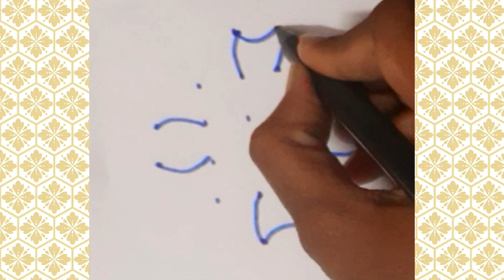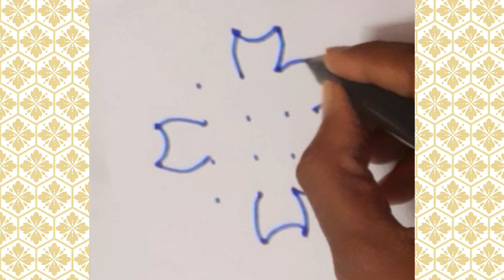🌷🌷 simple easy rangoli designs | beautiful muggulu | daily kolams | for beginners | for Apartment 🌷🌷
Rani Rangoli Arts
rani_rangoliarts
Rani Rangoli Arts
Share chat link :
rani_rangoliarts